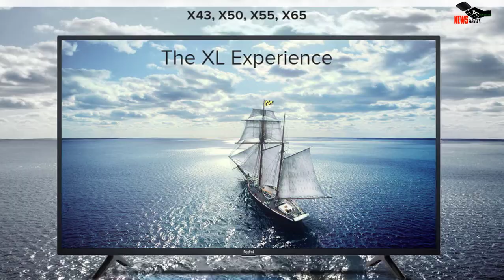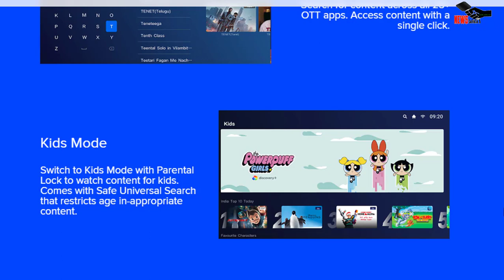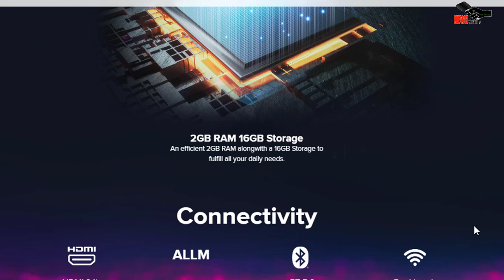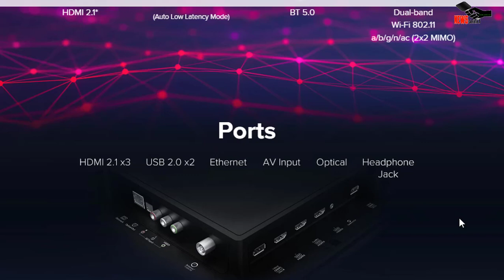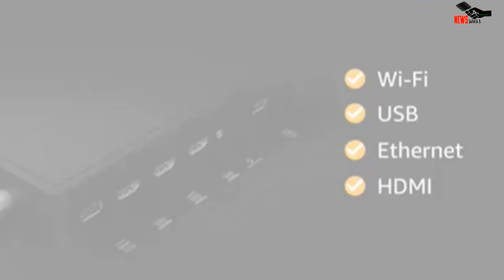43 Inch LED Kon Si Le | Best Led T.V 43 Inch With Low Price | 4K LED TV Kon Si Badhiya Hai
43 Inch LED Kon Si Le | Best Led T.V 43 Inch With Low Price | 4K LED TV Kon Si Badhiya Hai |

Hi
I am Nitesh. Welcome to our you tube channel News sapata. This Channel Is Based On Science & Technology, Business and Investment. You Can Get Knowledge Here About New Gadgets, YouTube, Facebook, Instagram, Whats app And Other Social Media Platform's New Updates, How To Earn Money, Mutual Funds, Share Market, Stocks, Useful Product's Review's And Opening's. So Enjoy Knowledge With News sapata.

Boya Mic For Recording You tube
Flexible Tripod
DSLR Cameras For Youtube Videos
Nikon

3 Which A.C Is Best According To Room Size